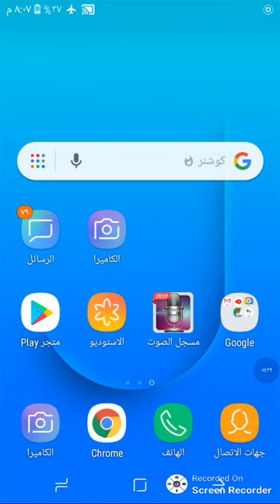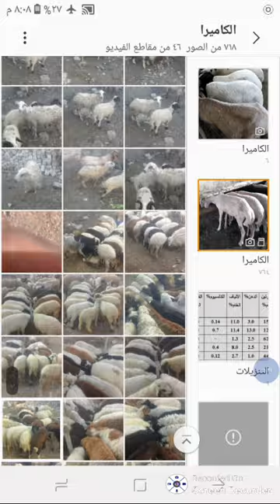اهم وقت تحتاج فيه الامهات للعلف وطريقة تغذية الامهات